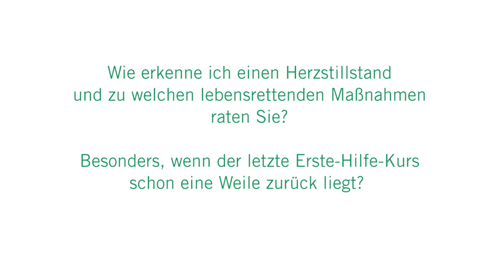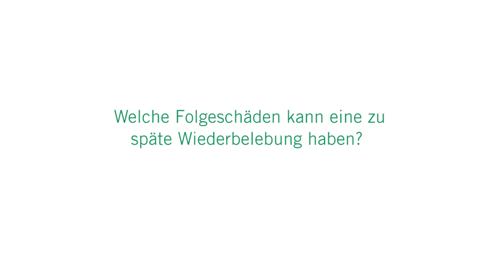Herzstillstand – Was tun?: 3 Fragen 3 Antworten | Asklepios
Bei einem Herzstillstand hat das Herz aufgehört zu schlagen und der Betroffene atmet nicht mehr. Für den Ersthelfer bedeutet das, sofort mit der Herzdruckmassage, also der Wiederbelebung zu beginnen. Jede Sekunde zählt. Prof. Dr. Berthold Bein, Chefarzt der Anästhesie, Intensivmedizin, Notfallmedizin und Schmerztherapie sowie Leiter des Hanseatischen Cardiac Arrest Centers in der Asklepios Klinik St. Georg erklärt, was bei einem Herzstillstand zu tun ist, welche Folgeschäden eine zu späte Wiederbelebung haben kann und wie man sich selbst auf so eine Situation vorbereiten kann.